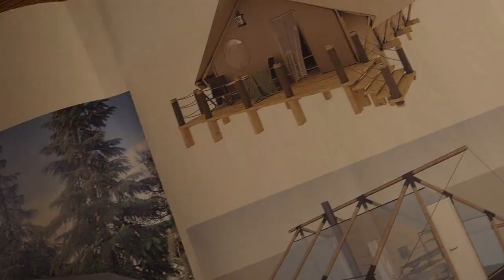ДИКИЙ ДОМ — производство модулей для глэмпинга. Промо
Хотите открыть свой глэмпинг?
Получите инструкцию «Бизнес на глэмпинге в 2022 году с окупаемостью от 2х лет!» Переходите по ссылке и забирайте